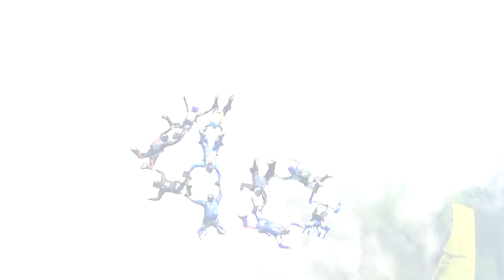Skydive Langar - April 2017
The first month of good weather this year - and we made the most of it!